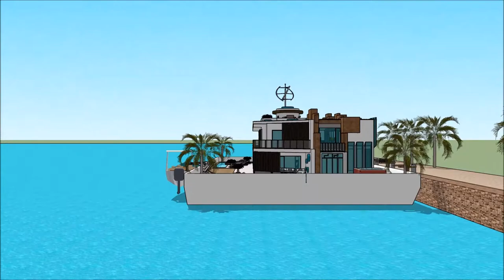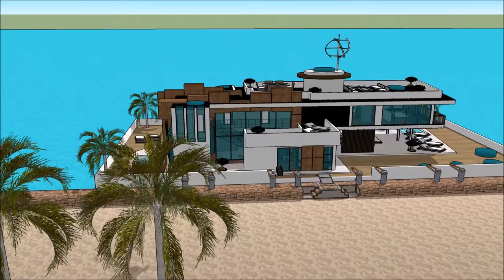BOOT DÜSSELDORF BOAT SHOW & WATERSPORTS EXHIBITION 2018 GERMANY BOOT HAUSBOOT Exhibition and expo L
The houseboatzania launching an innovative high-end luxury yacht houseboat home design potentially as a display of exhibition of the BOOT DÜSSELDORF BOAT SHOW & WATERSPORTS EXHIBITION 2018 GERMANY BOOT HAUSBOOT Exhibition and expo  L.

The collection of the Houseboatzania concept of BOOT DÜSSELDORF BOAT SHOW & WATERSPORTS EXHIBITION 2018 GERMANY BOOT HAUSBOOT Exhibition and expo  L consists of high luxury and architectural art pieces in minimalism combined with living on the waterfront of the harbour of

The houseboat yacht design has the basis to sustain living with high standards and contemporary structural design at BOOT DÜSSELDORF BOAT SHOW & WATERSPORTS EXHIBITION 2018 GERMANY BOOT HAUSBOOT Exhibition and expo  L with numerous of prospects for excessive living and celebrating the desire of life worldwide: